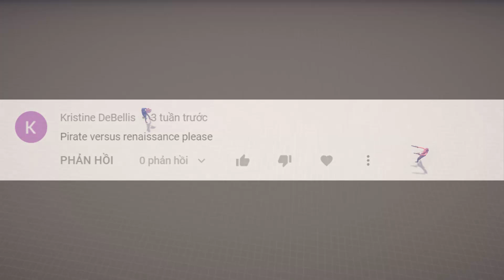Pirate vs Renaissance - Tabs - Totally Accurate Battle Simulator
I play game Tabs (Totally Accurate Battle Simulator) everyday.